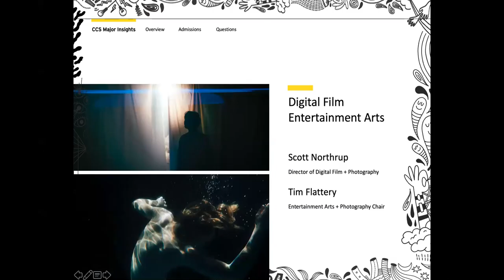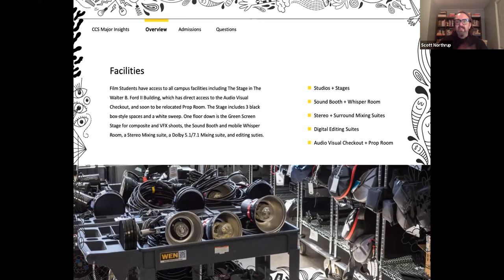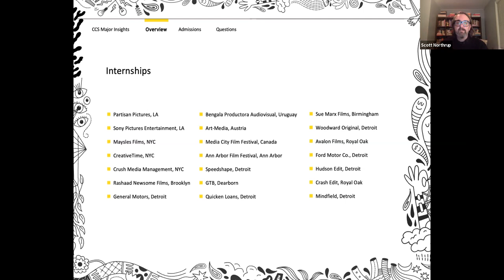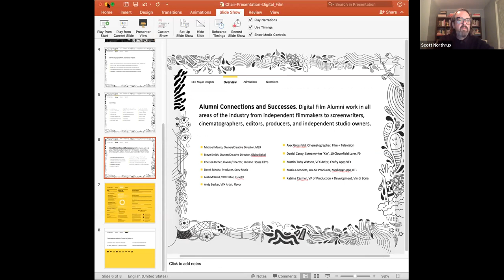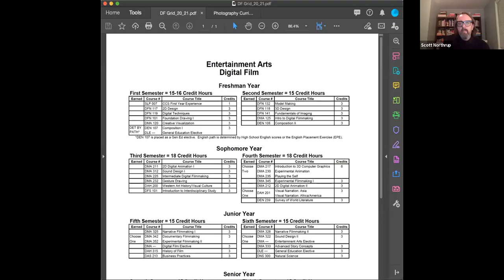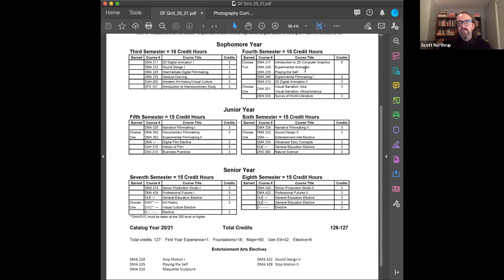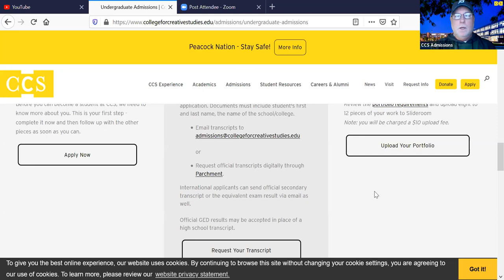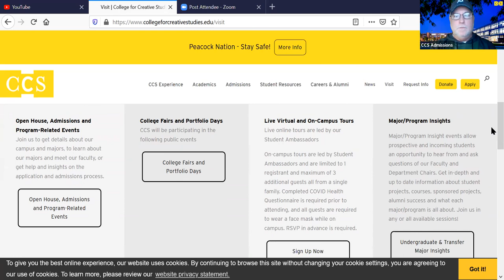CCS Major Insights: Film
This live webinar will feature Film program faculty, who will open your eyes about what you would learn and create as a student in the program.

This is a recording of a past live virtual event, you can find upcoming virtual events at CCS

Apply Now!